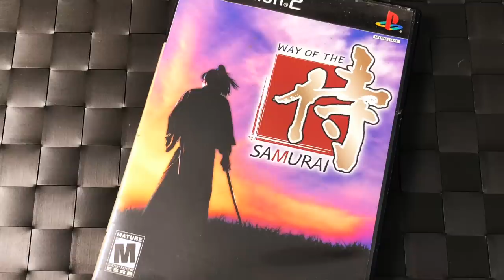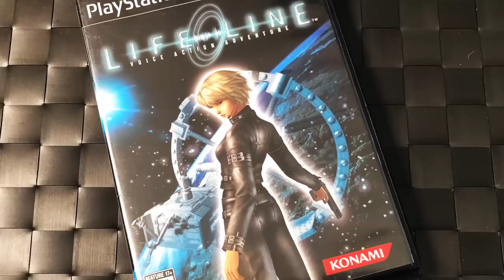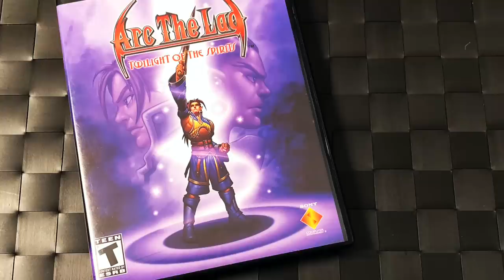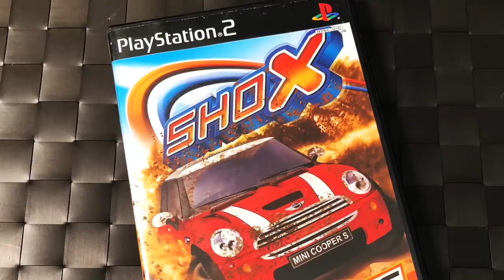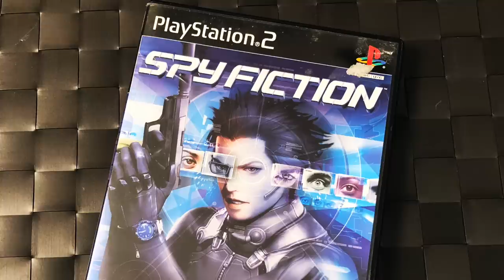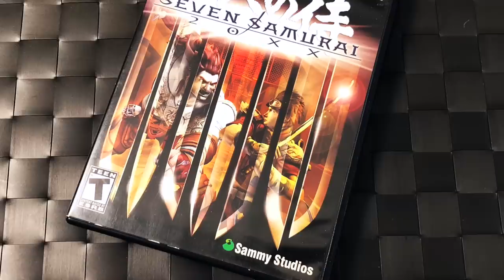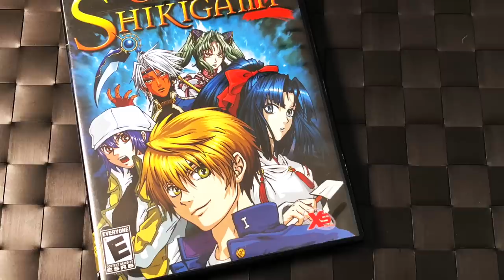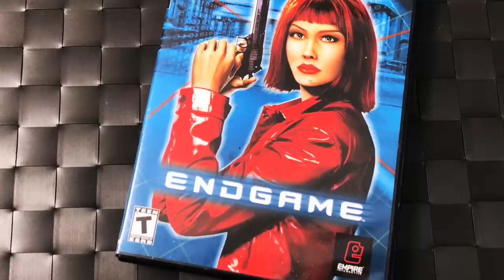More Playstation 2 (PS2) Hidden Gems - 11 Games for Your Collection!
Reggie is back with 11 more PS2 hidden gems!
GAMES SHOWN:
Way of the Samurai
The Red Star
Lifeline
Arc the Lad: Twilight of the Spirits
Van Helsing
Shox
Spy Fiction
GrimGrimoire
Seven Samurai 20XX
Castle Shikigami 2
Endgame